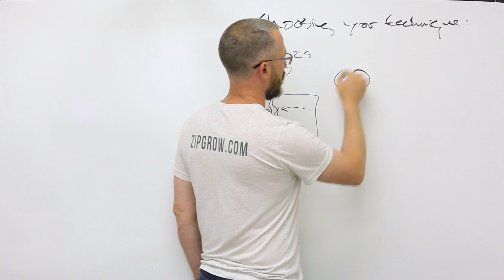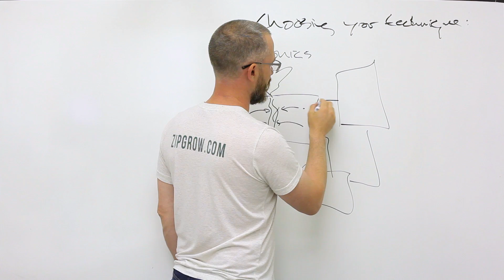Why is clogging an issue in aeroponics?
Aeroponics is a popular technique for small hydroponic growers, but many commercial growers face a challenge when it comes clogging. (For more free videos, check out Upstart University and start your free trial today!

Clogging is an issue that every grower deals with on some scale, so why is it such a problem in aeroponics?

Well, in aeroponics, the solution is sprayed directly onto the root and the fine root hairs. Because root hairs are delicate, very small droplets are required. This means using fine nozzles, which are more susceptible to clogging.

When an aeroponic dripper clogs, plants might go without solution until it is fixed. While other systems might retain a bit of moisture to tide the plant over until it is fixed, aeroponic setups often leave the plan vulnerable to temperature swings and dry roots.

Aeroponic growers have to have sophisticated filtration systems or pay the price in clogged drippers.

Want to know more about aeroponic systems? Enroll in the full course!